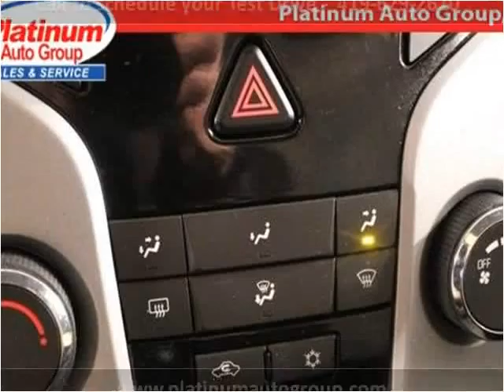2012 Chevrolet Cruze Used Cars Minster OH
This 2012 Chevrolet Cruze is available from Platinum Auto Group.